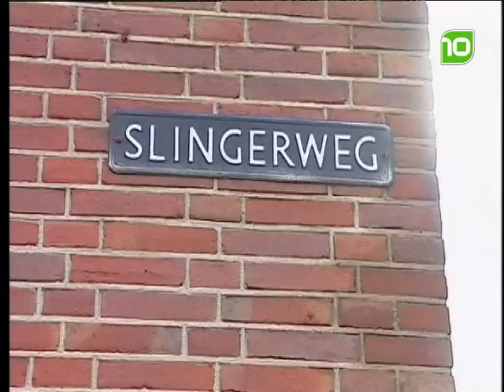Stedelijk kompas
De gemeenten Breda, Oosterhout en Etten-Leur slaan de handen ineen voor wat betreft daklozenopvang.